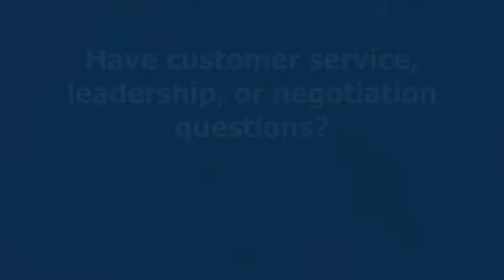Ask a Workplace Expert: What Should a Leader Do with Vague Feedback?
Peter Barron Stark explains how to respond when you receive unclear feedback.

Transcript:

We recently received an email from one of our blog readers who asked, "When you receive feedback that's not real specific, what should you do with it?

That's a great question because, so many times, people do give you feedback and, at the very best, the feedback is vague. They don't have a specific example or the specific example is very old. So what should you do? Should you ignore the feedback? Or, are there actions you should take?

There are actions you should take. The number one is to ask more specific questions to try and refine the feedback and figure out: what can I do differently

So questions like, "Specifically, what would you recommend, if a similar situation were to happen again, that I do differently?"

Here's an even better question: "If I did act on this feedback, how would the results or outcome be different from your point of view?"

 So asking that second round or third round of questions is vitally important in your success in assimilating the feedback and then acting on it.

And here's my final point: to take feedback, is one thing. To take that feedback and act on it, and then at a later time follow it up with the people who gave you feedback and then say, "I took your feedback, I've made these two different actions or adaptations and I just wanted to follow up with you: how am I doing??